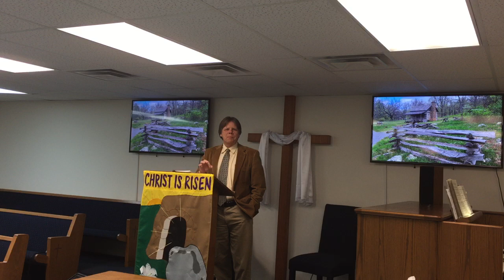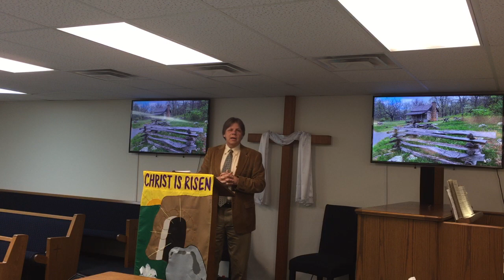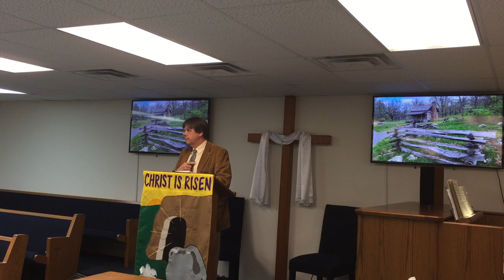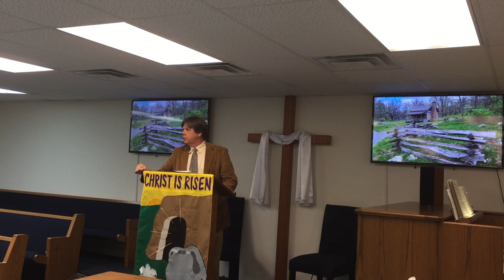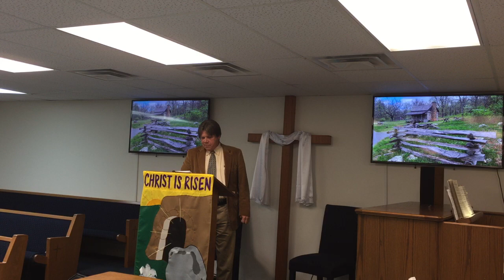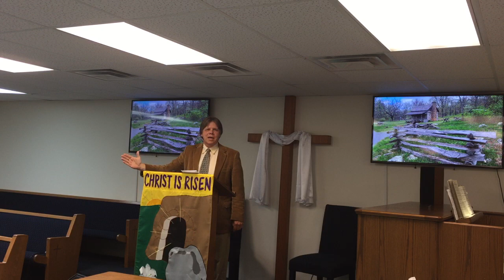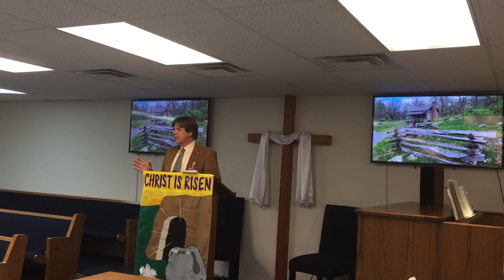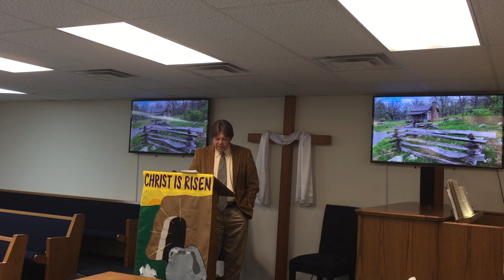“Welcome to My World” – Apr 23, 2023 Sunday Morning Worship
Good morning and welcome to the Chapel’s Sunday morning worship! Come join me today and let me welcome you to my world!   The sermon text is from John 17:14-19 with the companion text of 1 John 2:15-17.  Please take a moment to meditate on these special verses as you prepare your heart for worship.

We appreciate having you as part of the Chapel family and remember we serve a risen Savior!

Blessings,
Pastor Tazz
Cleveland Community Chapel
1823 Forest Ridge Dr SW